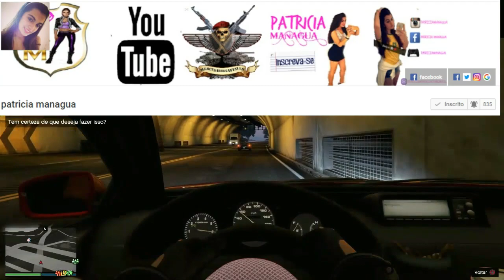GTAV ONLINE PS4 X1 AMIGAVEL COM PATRICIA MANAGUA #1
jogos, consoles e acessórios, 5 % Desconto com o cupom do canal: BrunoAlanGamePlay

REDE SOCIAIS

JOGUE COMIGO

ID/PSN  PS4  BRUNO_ALAN15

CAIXA POSTAL
Nº 16
ENDEREÇO: AV. AMAZONAS 2806 CEP - 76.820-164
Porto Velho - RO